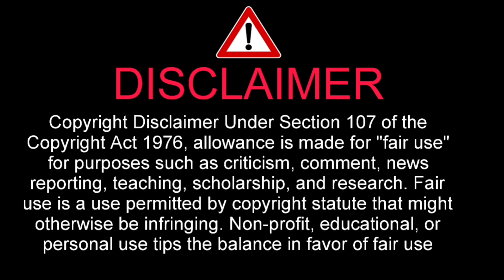Daro Lew przegrał w minutę - Daro Lew vs Piotr Lisek Fame Friday Arena 2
DOMINACJA! Piotr Lisek vs Daro Lew Fame Friday Arena 2 -  Cała walka trwała 1 minutę!

Piotr Lisek vs Daro Lew Fame Friday Arena 2-  Cała walka trwała 1 minute

W oczekiwanej walce na gali Fame Friday Arena 2 między Piotrem Liskiem a Daro Lewem, Piotr Lisek zaprezentował wyjątkową dominację, co doprowadziło do przedwczesnego zakończenia pojedynku. Walka trwała jedną rundę, ale już po zaledwie jednej minucie sędzia zdecydował się przerwać starcie, ze względu na absolutną kontrolę Piotra Liska nad swoim przeciwnikiem.

Lisek zademonstrował imponujące umiejętności, kontrolując zarówno dystans, jak i grunt. Jego precyzyjne ciosy i skuteczne techniki pozycjonowania pozwoliły mu na skuteczną dominację w każdym aspekcie walki. Sędzia zdecydował się na przerwanie pojedynku, aby zapewnić bezpieczeństwo dla Daro Lewa, który był całkowicie zdominowany przez Liska.

Piotr Lisek udowodnił swoją klasę i sprawił, że gala Fame Friday Arena 2 dostarczyła widowiska na najwyższym poziomie. Dla fanów mieszanych sztuk walki było to widowisko, które na długo pozostanie w pamięci, ze względu na szybkie i efektowne zakończenie starcia.